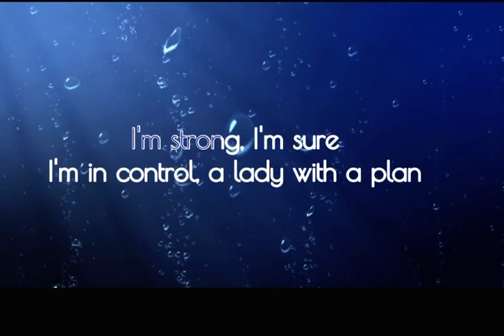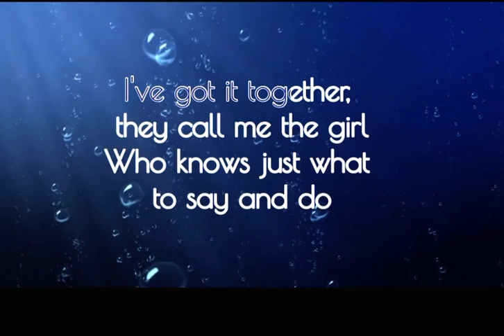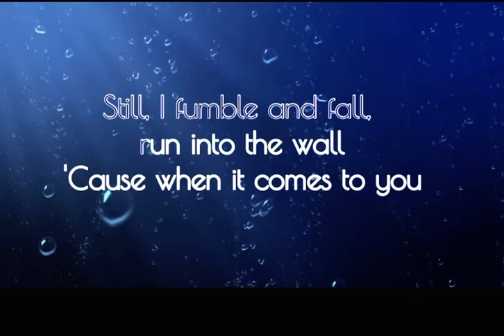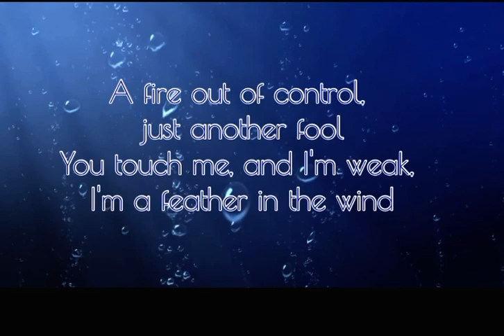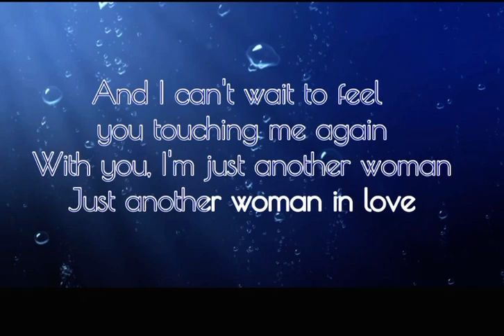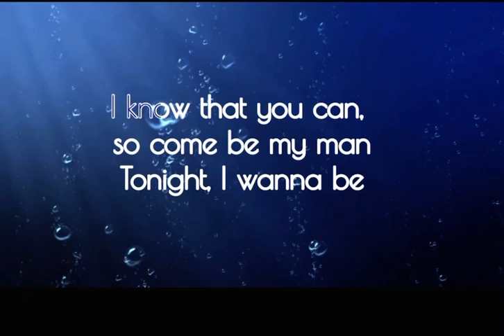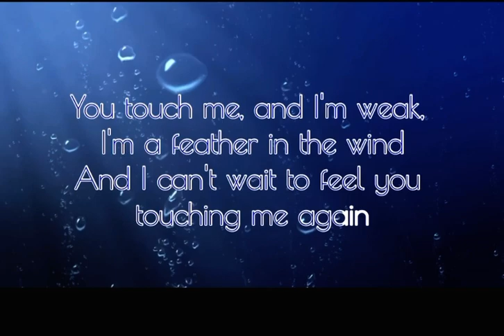Just Another Woman In Love | By Anne Murray | (KARAOKE VERSION)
Karaoke sing along of “Just Another Woman In Love ” as popularized by Anne Murray from Gemz Covers TV Karaoke.